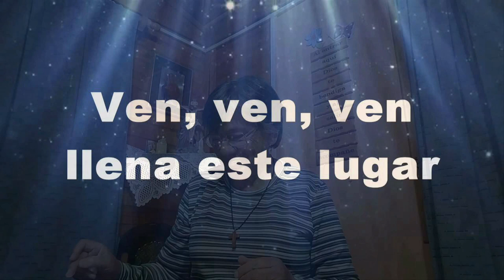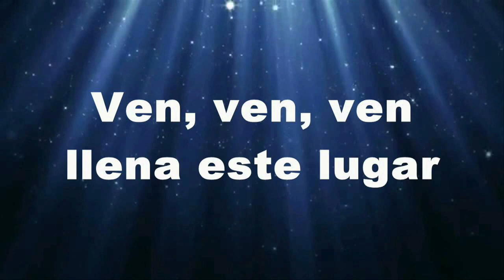GOTITAS DEL ESPIRITU SANTO 321 AÑO 2 NUMERO 95